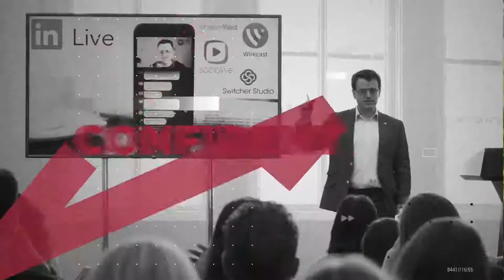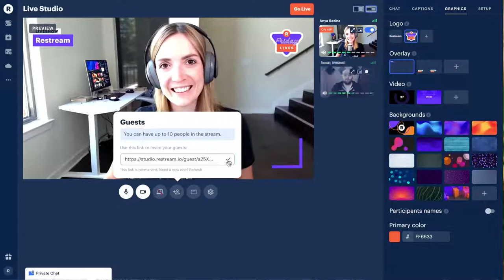#135 How to Podcast with Confidence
Do you want to get brilliant with your public speaking? Whether that’s on stage, on live videos or podcasts?

In this episode, I am joined by The Presenter Coach Kate Cocker. You’ll learn how to present yourself amazingly on your podcasts (and of course, live shows).

Kate helps people in business get brilliant at speaking in public in this digital age of Facebook lives, podcasting, and linked in stories. In short - she says she wants to help people change their corner of the world on the platforms they have available to them.